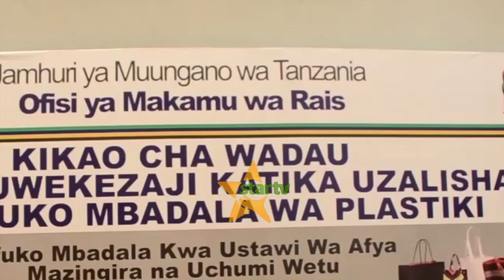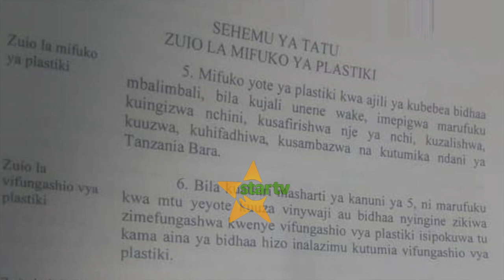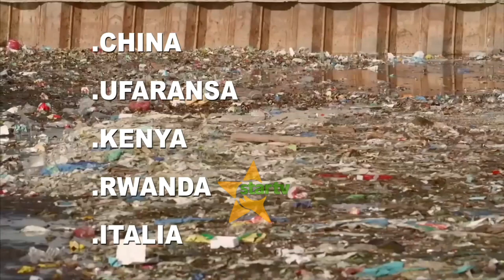UTUNZAJI WA MAZINGIRA